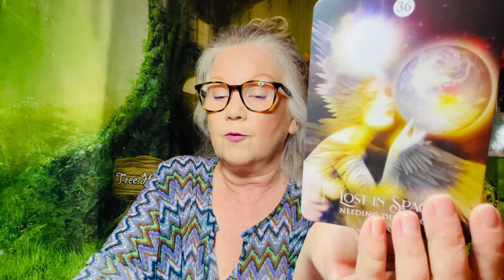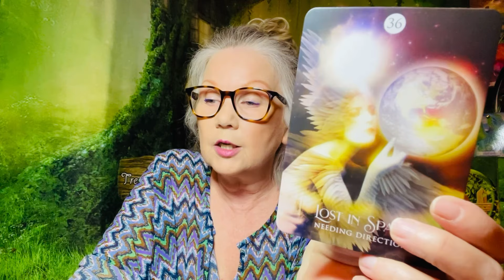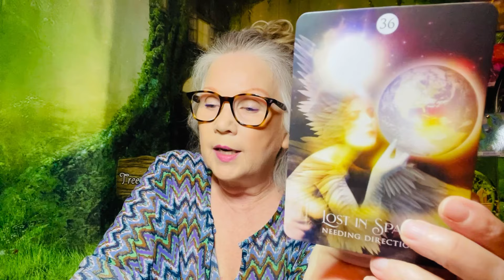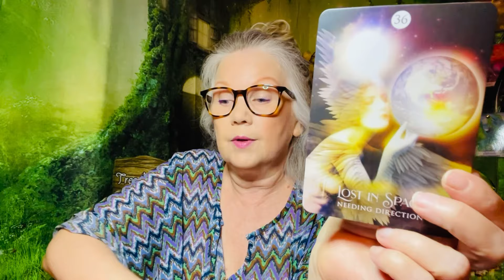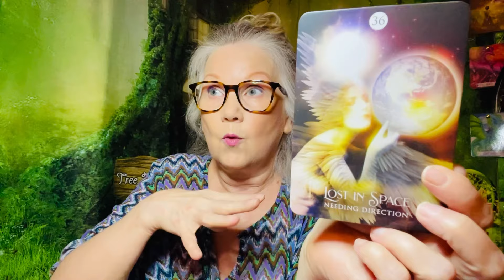Lost In Space - July 25, 2024 DAILY READING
Keywords of the day: Needing direction